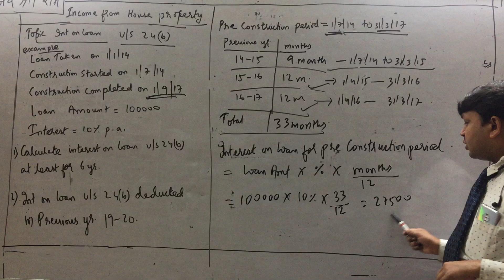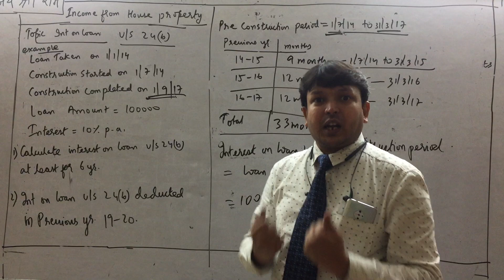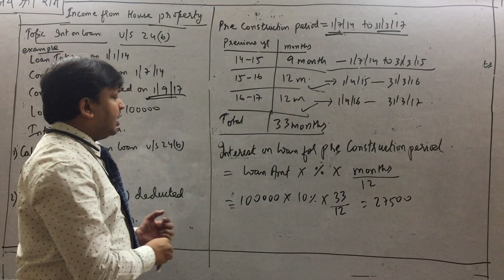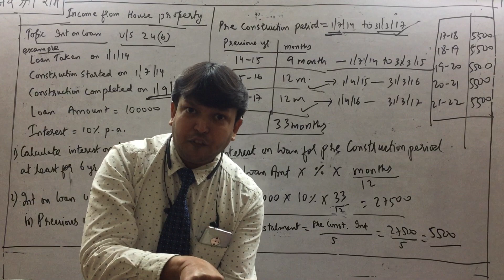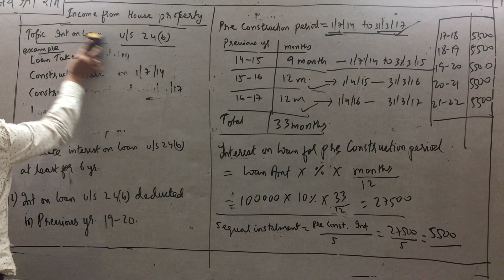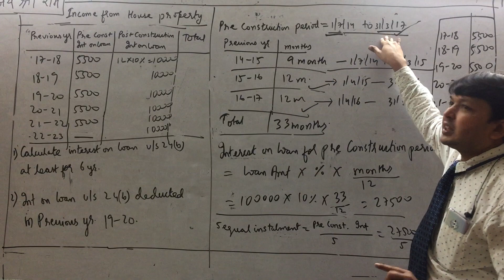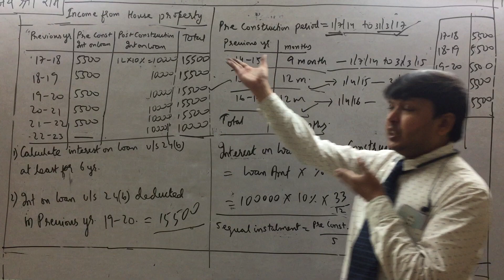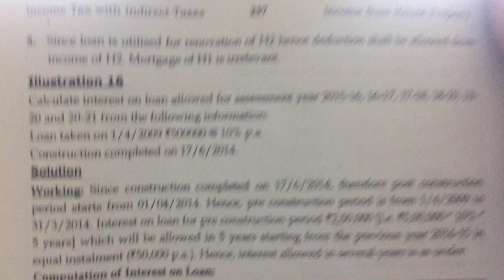HOUSE PROPERTY CLASS 4 PART 2 BY ROHIT PANDEY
TAXATION